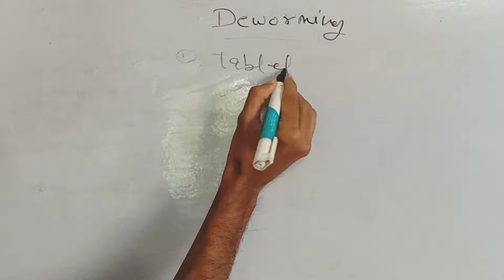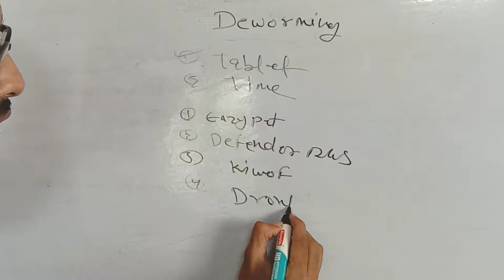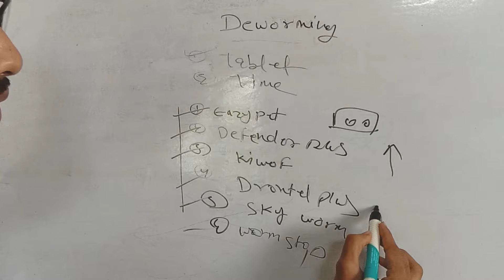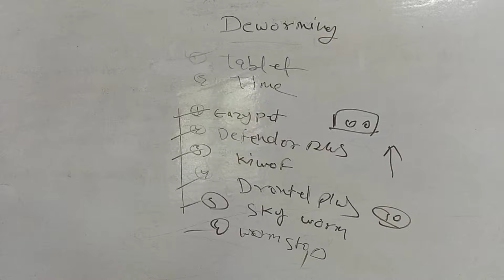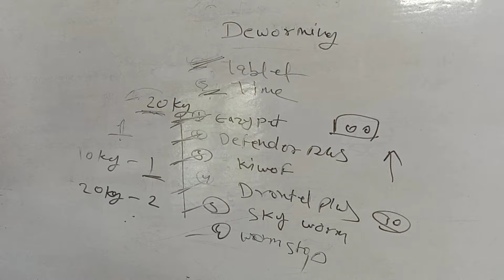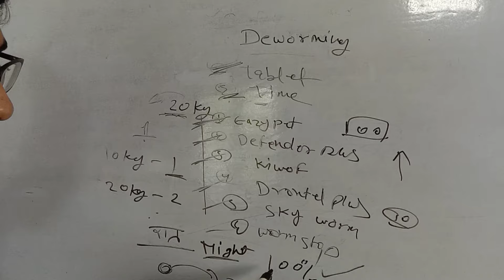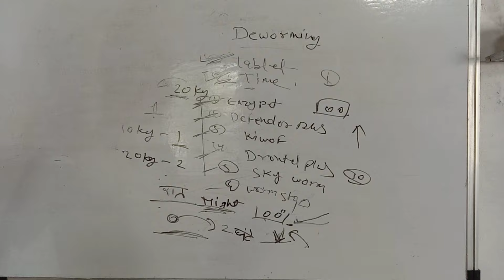Why does deworming fail ? | 100% successful deworming | dog deworming medicine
Hello friends, in today's video I have told you that our dog is being dewormed, why it fails and how we can do 100% successful deworming.